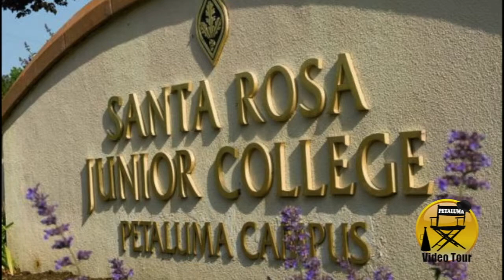Petaluma Video Tour - Education